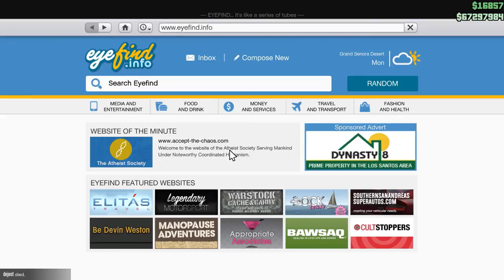GTA V | 60fps | Mole Hunting in the Oil Fields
GTA is a game that every gamer known about, removing any need from me to create a summary about it beyond explaining how I don't need to explain what GTA V is.

Song:  -

Bitcoins!
382MAarN2eeVdxBBFCe1n88TvwF3ZMBum3